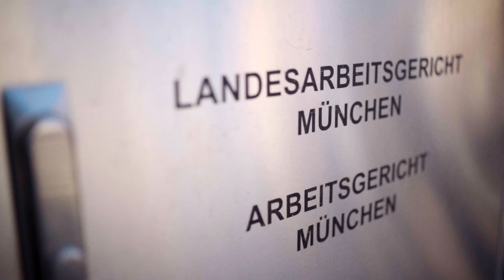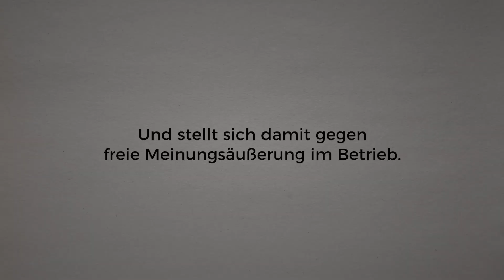»Freie Meinungsäußerung im Betrieb« Urteil in München